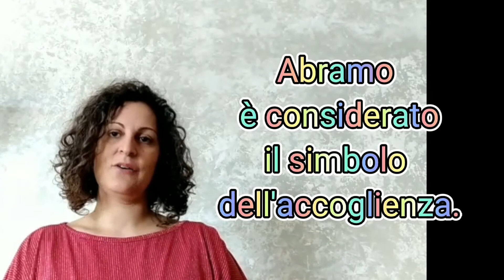Tempo del Creato '21 - Una storia... 'comune'?